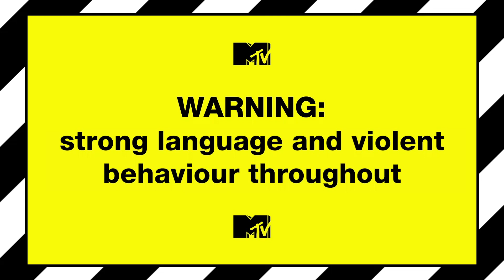"I Think I'm Gonna Throw Up": Ashley Parker Angel Is Attacked By A Gorilla | Punk'd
O-Town's Ashley Parker Angel and his girlfriend make a quick stop for the bathroom, but he gets a shock when a man suddenly enters his car and asks for his help. The O-Town star has no IDEA what he’s in for as Ashton Kutcher well and truly sets him up!